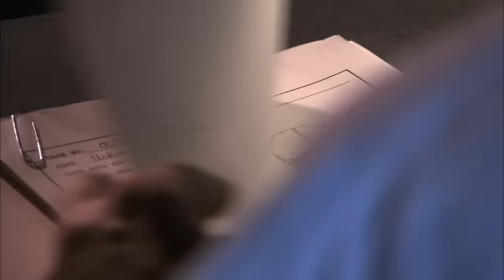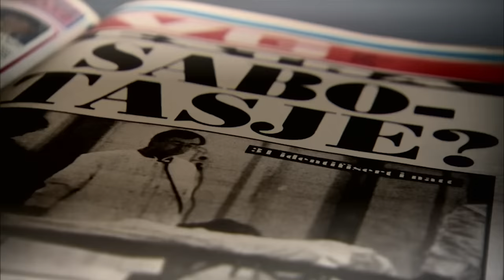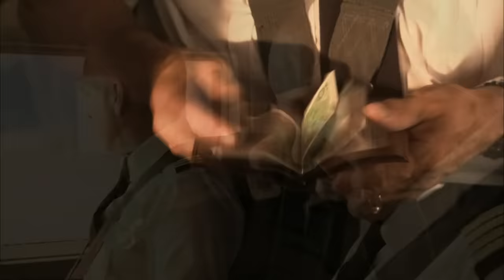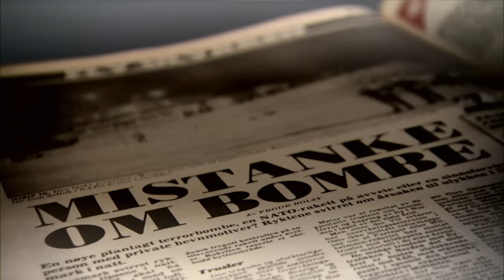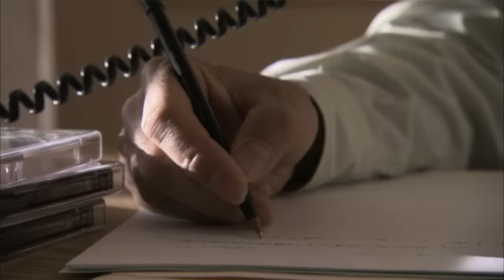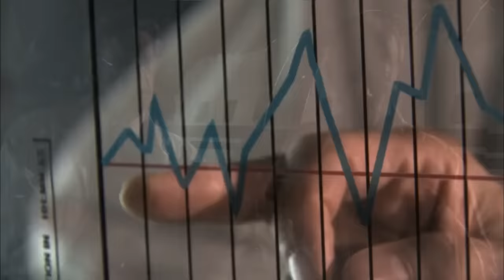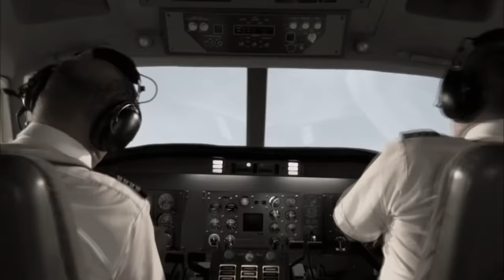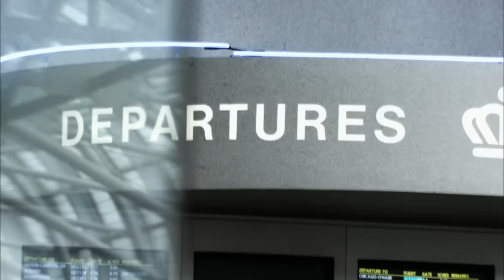The Worst Airline Disaster In Norwegian History | Mayday: Air Disaster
September 8, 1989 - On a charter trip from Oslo to Hamburg, Partnair Flight 94 is cruising at 22,000 feet -- when it suddenly begins diving toward the sea. The aging propeller plane crashes into the water. All 55 people on board are killed. It is the biggest airline disaster in Norwegian history.

Who is responsible for Partnair Flight #394 disaster?

Mayday: Air Disaster - From Season 7 Episode 3 "Blown Apart": The sunken wreckage is spread over two-kilometers. The size of the debris field tells investigators that the plane was coming apart in the air. After ruling out sabotage, they look more closely at the 36-year-old airplane's history, and the financially troubled company that owned it.

What they discover sends shock waves through the industry.